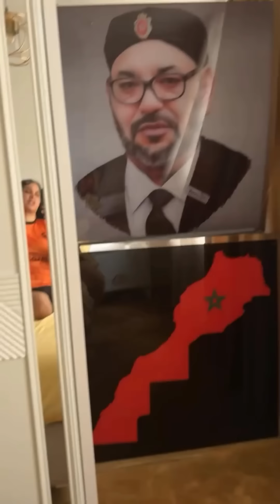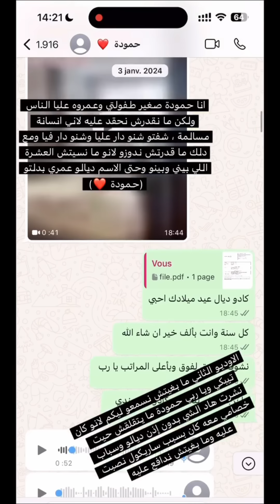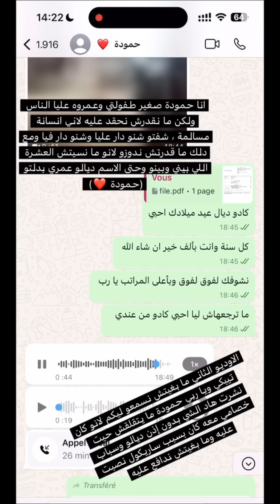صوفيا طالوني خرج ليها طاطاي مع ساري كوول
يوميات  مغربي
soufia taloni